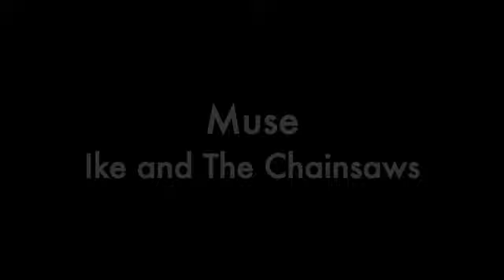Ike and the Chainsaws "Muse"